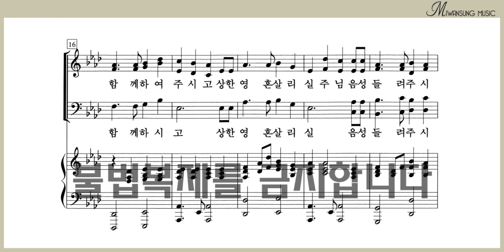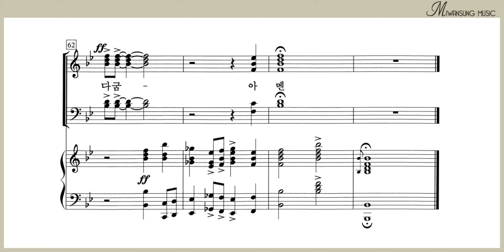달리다굼 / 알토파트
하이라이트 22집 / 달리다굼 / 알토파트